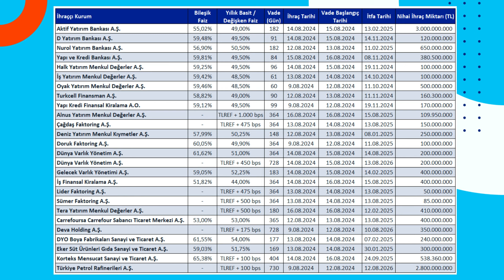HAFTALIK BORÇLANMA ARACI İHRAÇLARI - 19.08.2024 - ELİF KÖMÜRCÜ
📌 İş Yatırım Kurumsal Finansman Müdürlüğünden Elif Kömürcü, geride bıraktığımız haftanın borçlanma aracı ihraçları hakkında bilgiler paylaşıyor.

00:00 Haftaya Bakış
00:43 Bankalar Tarafından Gerçekleştirilen İhraçlar
01:40 Banka Harici Finans Sektörü Kurumları Tarafından Gerçekleştirilen İhraçlar
03:38 Reel Sektör Tarafında Gerçekleştirilen İhraçlar
04:34 Geride Bıraktığımız Dönem ile Kıyaslama